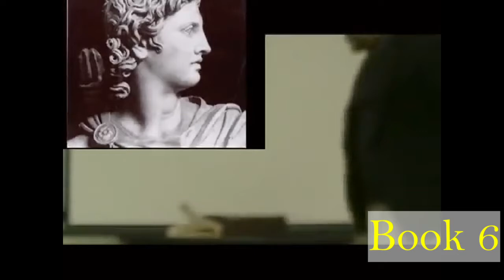Iliad Book VI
Reading Robet Fagle's translation of Homer's great work. (2007)